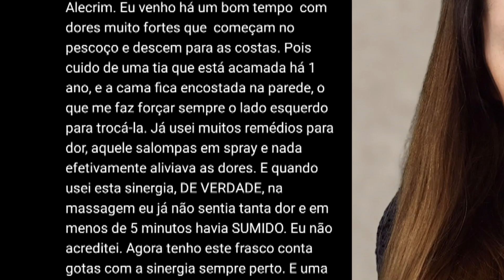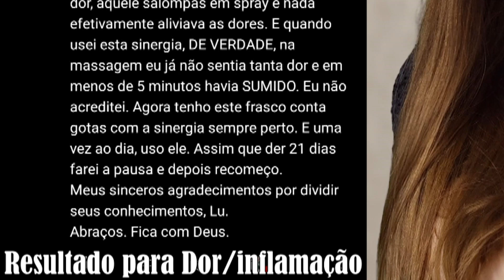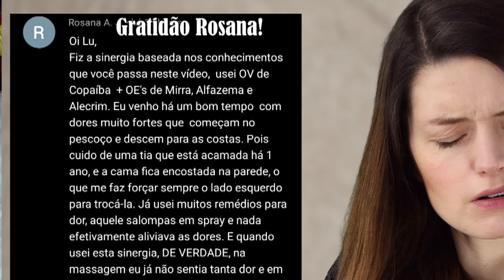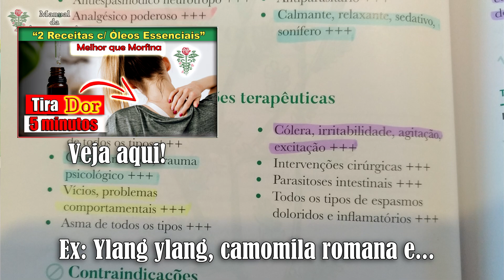🆘NÃO SOFRA mais em SILÊNCIO: A solução definitiva para DORES use Poder CURATIVO dos Óleos Essenciais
Cursos de Aromaterapia que eu recomendo:
✔️Top 1- Formação em Aromaterapia Clínica Integrativa-  Certificado é reconhecido pela ABRATH (Associação Brasileira dos Terapeutas Holísticos)
✔️Top 2-Formação em Aromaterapia profunda - Profissional- Certificado é reconhecido pela ABRATH (Associação Brasileira dos Terapeutas Holísticos)
✔️Top 3- Terapeuta em Aromaterapia Profissional- Certificado é reconhecido pela ABRATH (Associação Brasileira dos Terapeutas Holísticos)
✔️Top 4-  Formação para iniciantes
Curso de introdução a Aromaterapia  8 horas -Especialista em Aromaterapia e Aromacologia. Level 3 NAHA Certified Clinical Aromatherapist and International Clinical Member